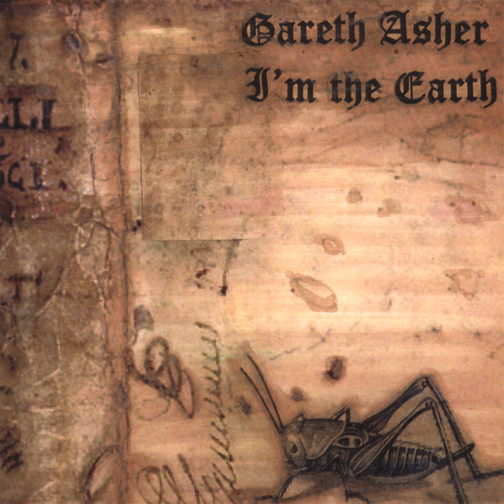Maybe Things Would Be Different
Maybe Things Would Be Different · Gareth Asher

I'm The Earth